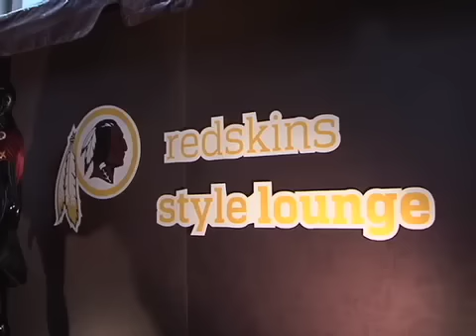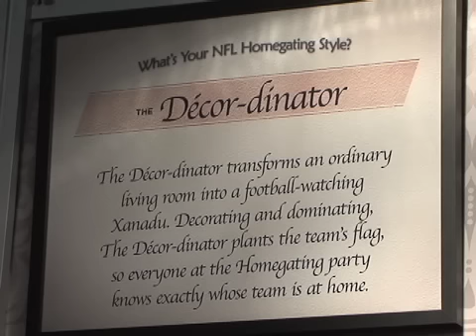Redskins Game Predictions Redskins Style Lounge on Sideline Report - 12-13-2012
Host Marvin Jackson welcomes Nicole White who discusses the Redskins Style Lounge and joins Analysts Donna Hopkins and Barry Barnes as they preview and predict the Redskins/Browns upcoming game.  Soundbites from actress Holly Robinson Peete and Mrs Tanya Snyder are included. The recent Heisman Trophy selection is also discussed.